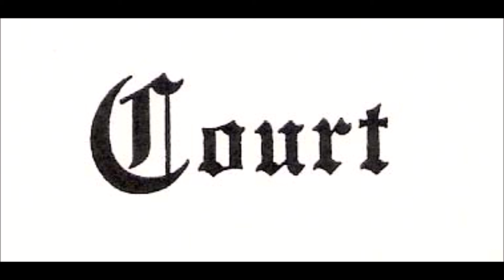Court - "Ohio"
Buffalo band from the early 70's - Court.  Recorded live at Dirty Dick's Bath'ouse.  This downstairs venue, at Main & Fillmore, eventually became the first location of The Tralfamadore Cafe.

Dave Bienik - guitar & vocals
Victor Marwin - bass & vocals
Larry Kotlik - drums
Frank Grabowski - vocals
Ron Kozuta - keyboards